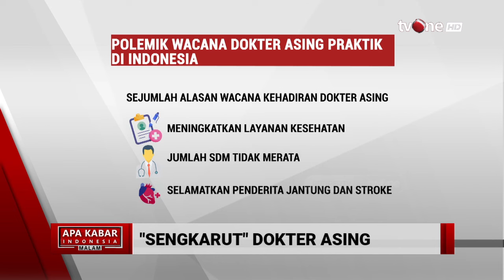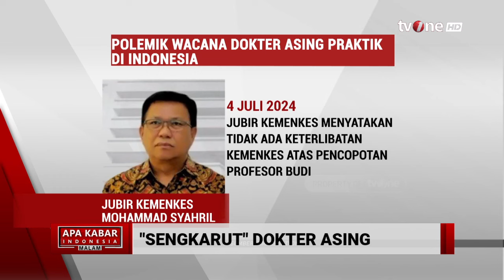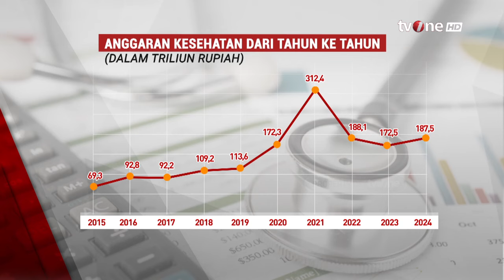"Sengkarut" Dokter Asing | AKIM tvOne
AKIM, - "Sengkarut" Dokter Asing | AKIM tvOne

Kepala Badan Kependudukan dan Keluarga Berencana Nasional (BKKBN) dr Hasto Wardoyo menyebutkan hadirnya dokter asing dapat memacu kompetisi bagi para dokter di dalam negeri.

AKIM01
FR01
FM01